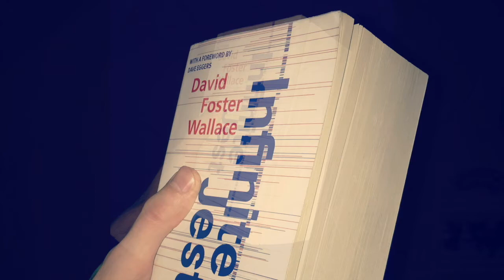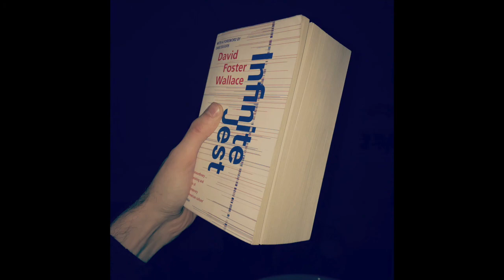Infinite Jest Pt. 18 by David Foster Wallace read by A Poetry Channel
The next installment for our audiobook of DFW’s prescient look at the modern world. Turns out the man was a wittier, funnier Nostradamus.